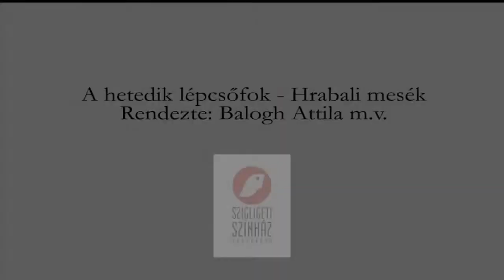A hetedik lépcsőfok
A şaptea treaptă  | The seventh stair
Hrabali mesék | Povești de Hrabal | Stories by Hrabal

Rendező | Regia | Director: Balogh Attila

Szigligeti Társulat | Trupa Szigligeti | Szigligeti Company 2015